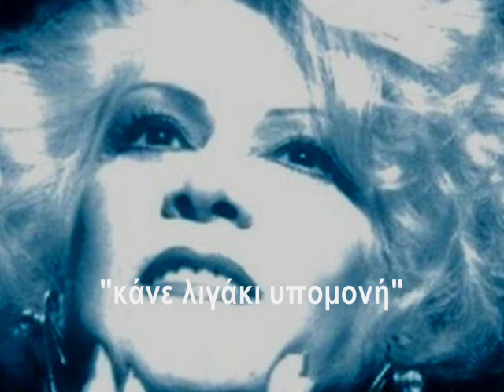Καίτη Γκρέύ & Γρ. Μπιθικώτσης - κάνε λιγάκι υπομονή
Απόσπασμα από την εκπομπή «ΖΗΤΩ ΤΟ ΕΛΛΗΝΙΚΟ ΤΡΑΓΟΥΔΙ» όπου τραγουδούν μαζί οι: Καίτη Γρέϋ, ο Γρηγόρης Μπιθικώτσης και ο Διονύσης Σαββόπουλος!
Στίχοι: Βασίλης Τσιτσάνης, Βλάχος.
Μουσική: Βασίλης Τσιτσάνης, Βλάχος.
Πρώτη εκτέλεση: Σωτηρία Μπέλλου & Βασίλης Τσιτσάνης, Βλάχος.
Άλλες ερμηνείες: Πόλυ Πάνου & Βασίλης Τσιτσάνης|| Γρηγόρης Μπιθικώτσης || Γιώργος Νταλάρας.

Μην απελπίζεσαι και δε θ' αργήσει
κοντά σου θα 'ρθει μια χαραυγή
καινούργια αγάπη να σου ζητήσει
κάνε λιγάκι υπομονή.

Διώξε τα σύννεφα απ' την καρδιά σου
και μες το κλάμα μην ξαγρυπνάς
τι κι αν δε βρίσκεται στην αγκαλιά σου
θα 'ρθει μια μέρα μην το ξεχνάς.

Γλυκοχαράματα θα σε ξυπνήσει
και ο έρωτας σας θ' αναστηθεί
καινούργια αγάπη θα ξαναρχίσει
κάνε λιγάκι υπομονή.